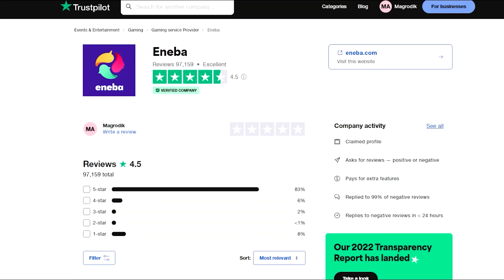Redy - Stream Z Člna - Lovenie Vecí Magnetom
restt,restt reakcia,resttpowered,maťo,príbeh